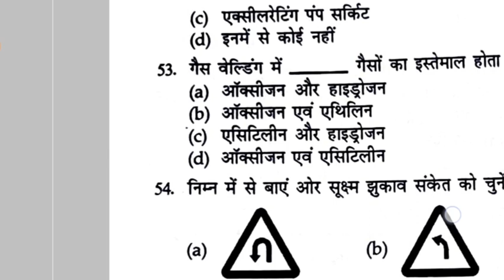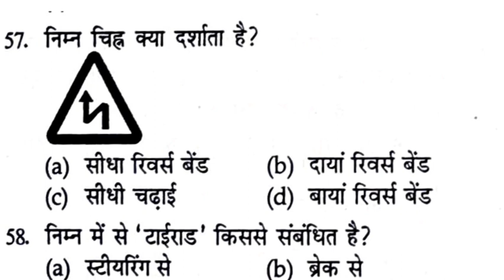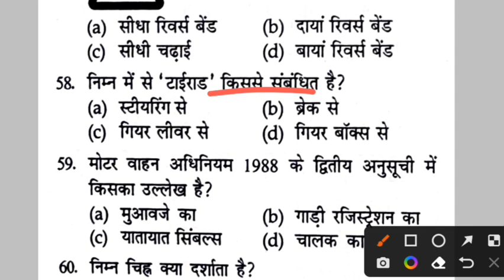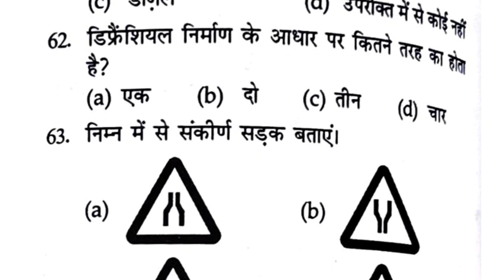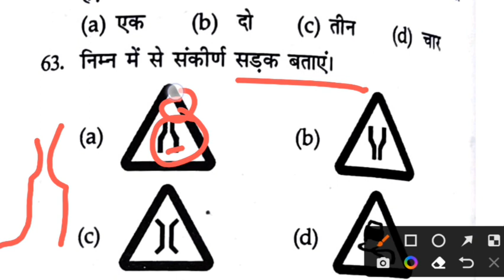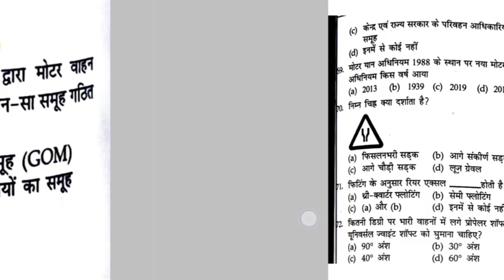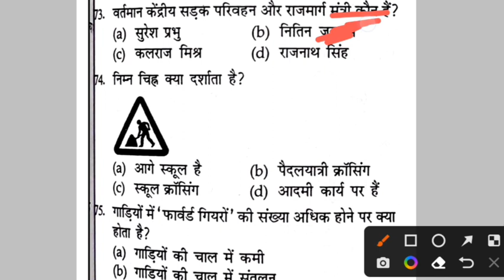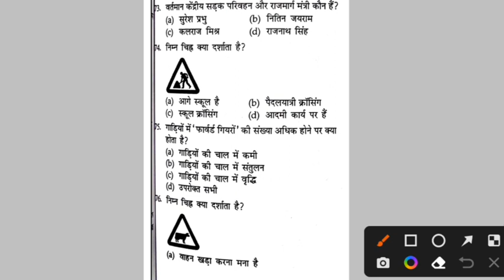Delhi Police Driver Test series 2022 | Delhi Police Driver Quiz Practice Set class Part 14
Police Driver
Part 14